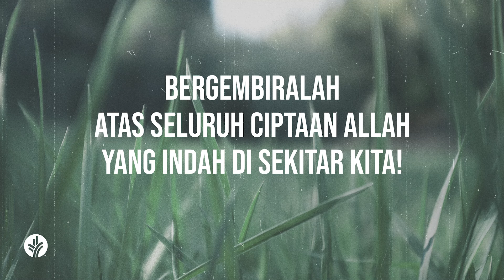Padang Rumput yang Berdendang | Mazmur 65:9-14 | Video Renungan Santapan Rohani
Bagaimana makhluk hidup dan alam di sekeliling Anda mendorong Anda untuk memuji Allah? Di mana lagi Anda pernah melihat jejak karya tangan Allah?